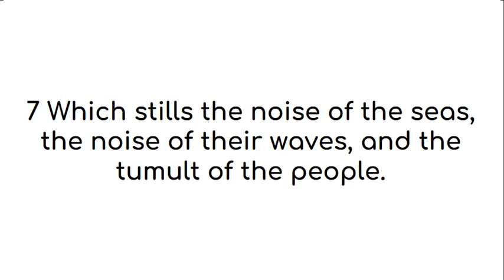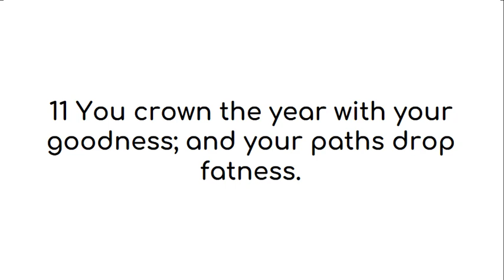Psalm 65 American King James Version (UK English)